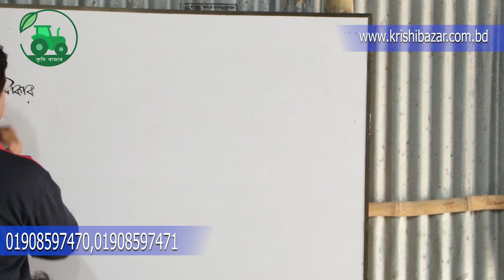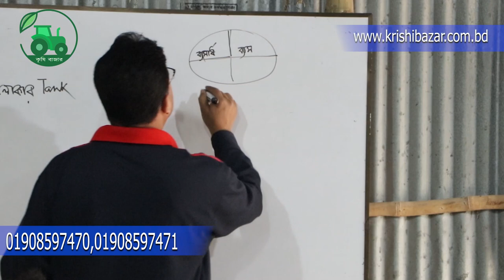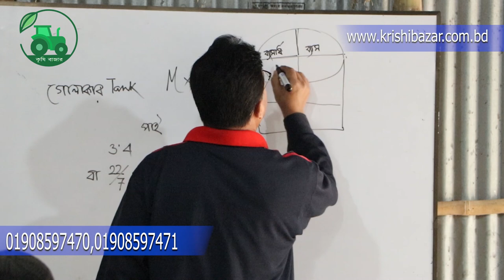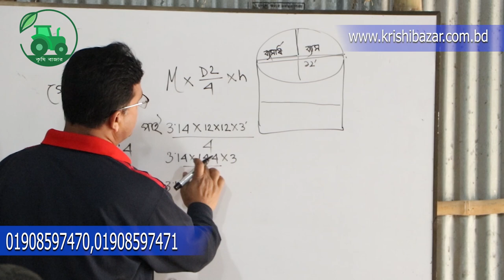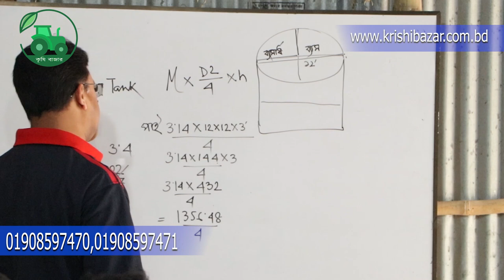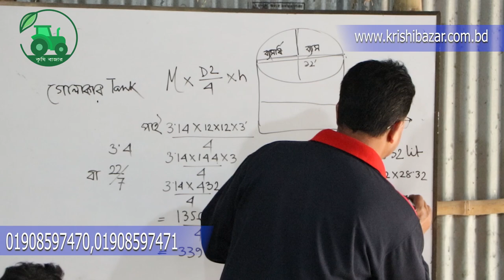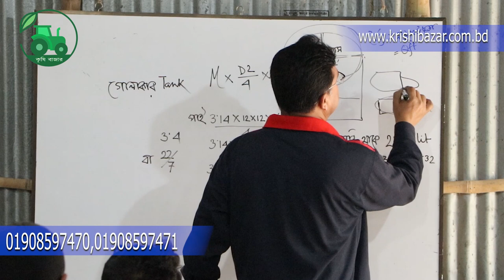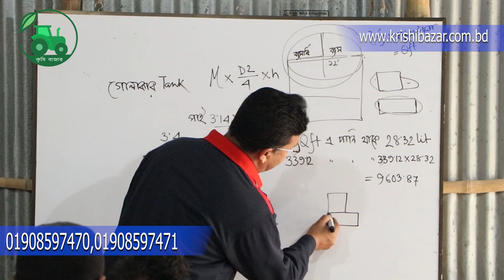সহজে হিসাব বের করুন ট্যাংকে কতটুকু পানি ধরবে। বায়োফ্লক। কৃষি বাজার